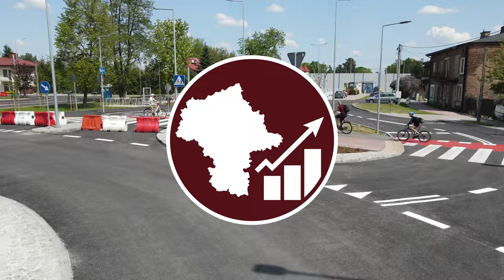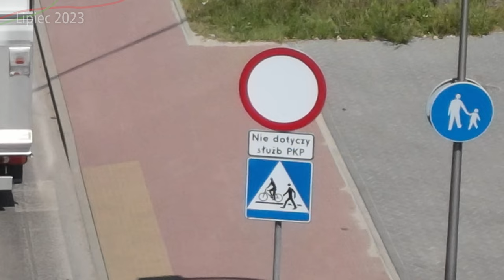#59.2 Czas na likwidację przejazdu kolejowego w Kobyłce Ossów, bo jest już nowy wiadukt! - MI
Wiadukt w Kobyłce Ossów już otwarty, ale budowa jeszcze trwa, przy starym przejeździe kolejowym i elementach małej architektury…

Spis Treści
00:00 Początek
00:33 Intro
00:57 Wstęp
01:36 Przelot nad całą inwestycją
04:30 Przelot z lotu ptaka część Północna
05:28 Nowe rondo
05:51 Przelot z lotu ptaka całość
07:06 Zdjęcia z bliska wiaduktu
08:45 Przelot nad starą trasą przez przejazd kolejowy
09:54 Przelot z lotu ptaka nad starą trasą przez przejazd kolejowy
10:49 Zdjęcia bliskie starego przejazdu kolejowego
13:40 Zakończenie
13:56 Outro